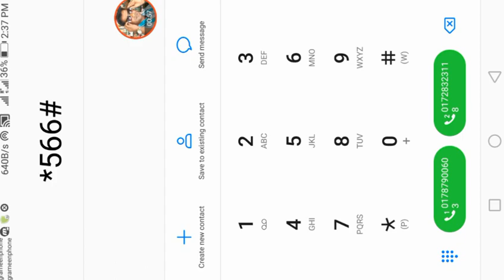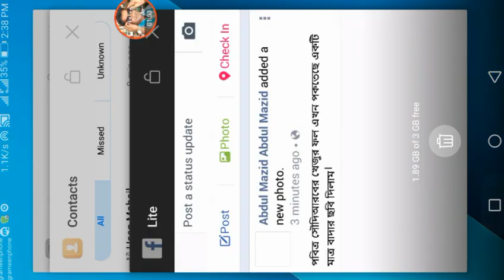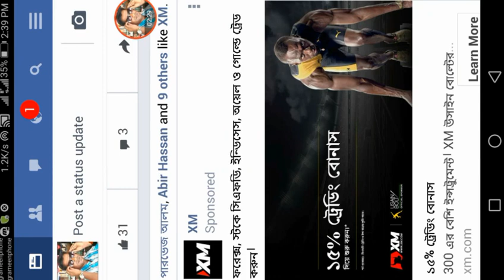GP Free Net, ছবি সহ ফেসবুক একদম ফ্রি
তবে আপনার Facebook Lite এপস এর ভার্সন যদি 54 থেকে 55 এর ভেতর হয়,
তাহলে কষ্ট করে আর ডাউনলোড করার প্রয়োজন নেই।
তো,
চলুন।
ডাউনলোড করার পর এপসটি Install করে নিন।
সবচেয়ে ভালো হয় যদি আগেরটা (যদি থাকে) আনইন্সটল করেই নতুনভাবে ডাউনলোড করা Lite এপসটি ইন্সটল করেন।
যদি আপনার আগে থেকেই উল্লেখিত ভার্সনের Lite এপস থাকে/আনইন্সটল না করেই আগেরটার উপরই Downgrade করে থাকেন,
তাহলে এপসটির ডাটা ক্লিয়ার করুন।
এবার Lite এপসটি Open করুন।
এবং আপনার Account Information (আইডি ও পাসওয়ার্ড) দিয়ে লগইন করুন।
যদি লগইন না হয়,তাহলে এপস থেকে বের হয়ে আবার ট্রাই করুন।
নতুবা Apn (Access Point) সেটিং ঠিক আছে কিনা যাচাই করে দেখুন।
আপনার সফলতার সম্ভাবনা ৯৯.৯৯%
যদি Login হয়ে যায়,তাহলে এবার আনলিমিটেড ফেইসবুক ব্রাউজিং চালিয়ে যান।

এটি সত্যিই কাজ করে bangladesh data package er dam এ ছাড়া আমাদের আর কোন মাধ্যম নেই|

আমার আরো সব ভিডিও দেখে নিন আপনার কাজে লাগবে